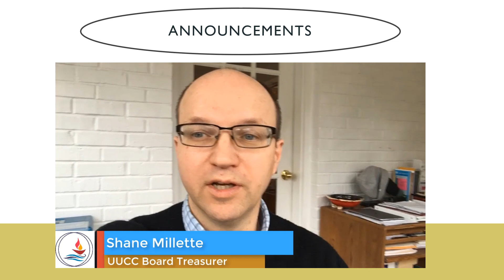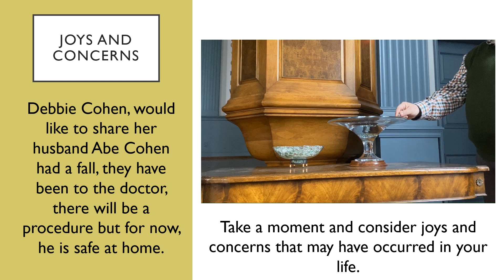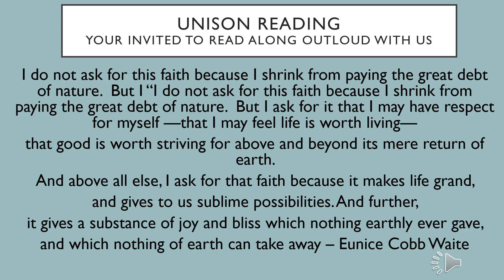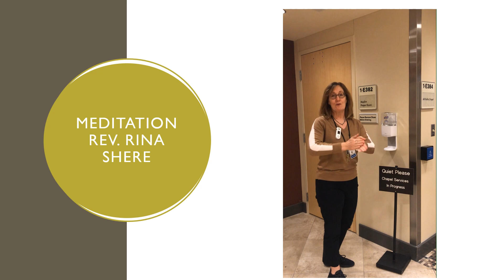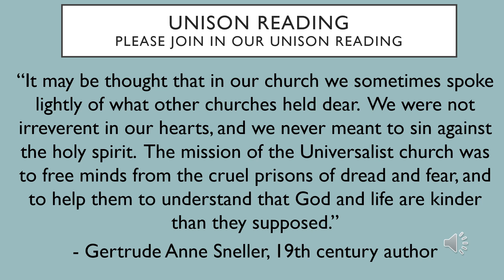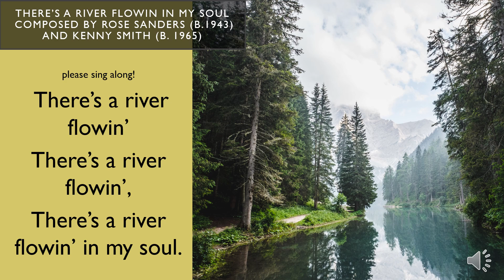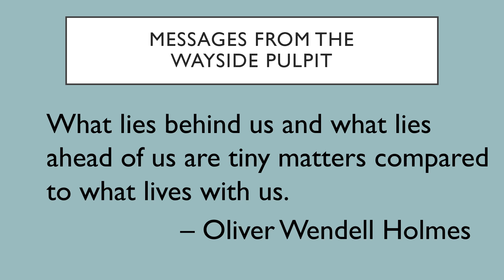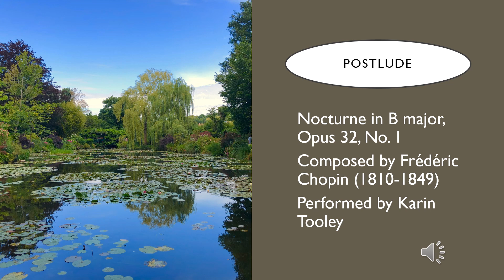UUCC Sunday Service - March 22, 2020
Intro with Music Under Explanation

Chalice Lighting
Rise Up, O Flame

Music Number 1
There Is More Love Somewhere (#95)

Unison Reading 1 (Invite to read along)
“I do not ask for this faith because I shrink from paying the great debt of nature.  But I “I do not ask for this faith because I shrink from paying the great debt of nature.  But I ask for it that I may have respect for myself —that I may feel life is worth living—
that good is worth striving for above and beyond its mere return of earth.
And above all else, I ask for that faith because it makes life grand,
and gives to us sublime possibilities. And further,
it gives a substance of joy and bliss which nothing earthly ever gave,
and which nothing of earth can take away.” - Eunice Cobb Waite

Story 1: Spiritual Ancestry - Mike Carney

Wayside Pulpit 1
“Universalism is more than cushioned seats and no hell.” - Lyman H. Squires

Music Number 2 - Recuerdos de la Alhambra (Karin)

Story 2 (MultiGen Focus) - Dr. Allan Georgia
“My Brother’s Name is Kirk”

Unison Reading 2
“It may be thought that in our church we sometimes spoke lightly of what other churches held dear.  We were not irreverent in our hearts, and we never meant to sin against the holy spirit.  The mission of the Universalist church was to free minds from the cruel prisons of dread and fear, and to help them to understand that God and life are kinder than they supposed.”
- Gertrude Anne Sneller, 19th century author

Music Number 3: There’s a River Flowin’ in My Soul

Global Wisdom - Peggy Lagodny

 Sermon "Why Church? - Rev. Joe

Wayside Pulpit 2
What lies behind us and what lies ahead of us are tiny matters compared to what lives within us. - Oliver Wendell Holmes.

Benediction

Postlude - Chopin Nocturne (Karin)